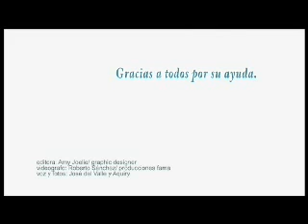ADRA SOLIDARIOS CON HAITI - Boricuas envian casitas a haitianos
Pastor José Alberto Rodríguez presidente de la Union Puertorriqueña de los Adventistas del Séptimo Día. ADRA.
Director: José Del Valle
Edición: Amy Joelie designer
Camarógrafo: Roberto Sánchez
Diseño Gráfico: Aquiry grafic
Fotografías: José Del Valle
Asistente: Julissa González
Locutor: José Del Valle
Producción para la Iglesia Adventista del Séptimo Día en Puerto Rico